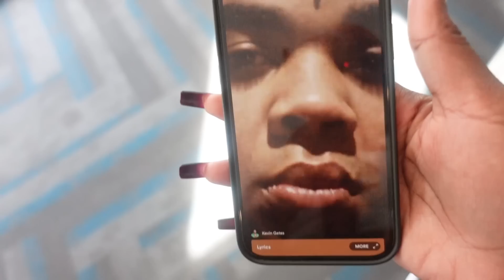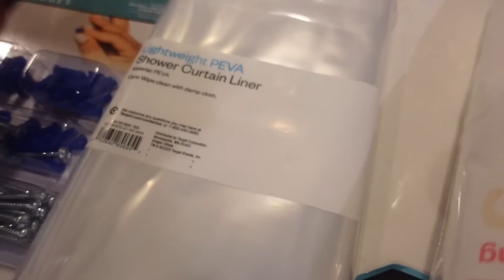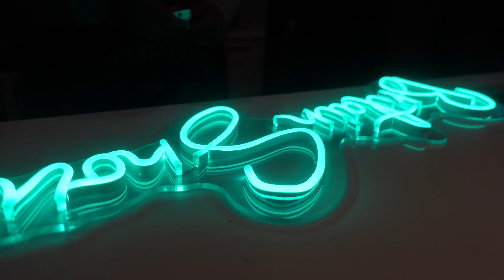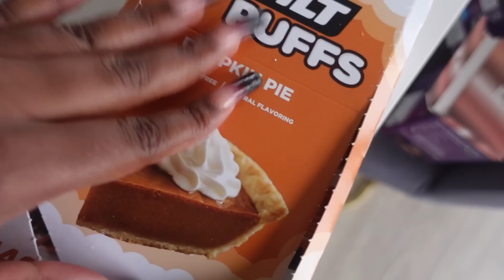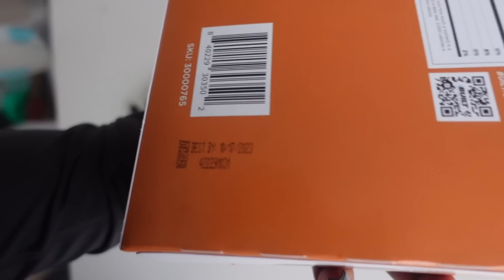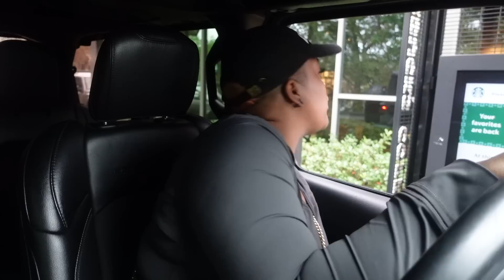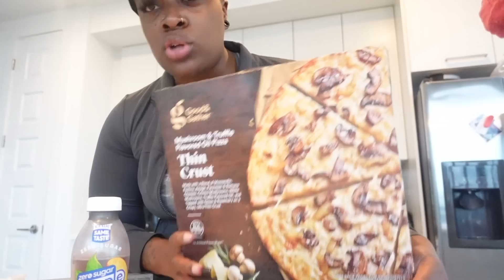VLOG | CAN YALL SLOW DOWN ON THE HOLIDAY CHEER!? + NEON SIGN UNBOXING + FALL TARGET FINDS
PRODUCT MENTIONS:
CROP JACKET
CROP SWEATSHIRT
NEON SIGN

Britain Snow
3545 Broad St. # 80471